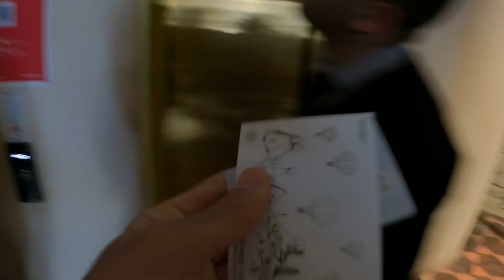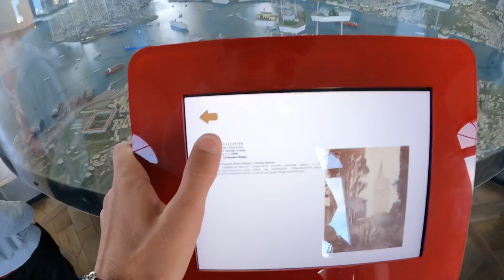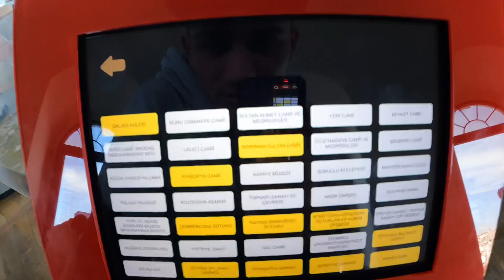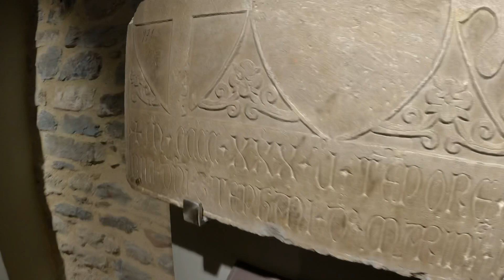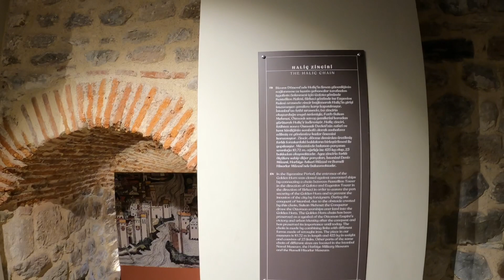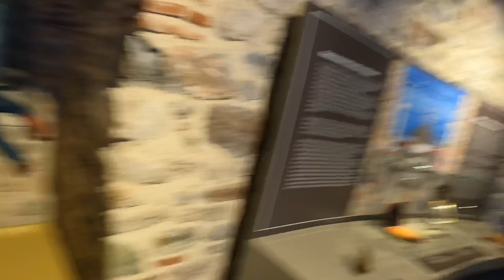GALATA KULESİNE ÇIKTIM !!! ( Baya heyecan Verici )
Herkese Merhaba Arkadaşlar Ben Halil Yüce Bugün Sizlerin Galata Kulesine çıktım Videosu ile Karşınızdayım 🍀

Bana bu serüvenimde destek olursanız çok sevinirim